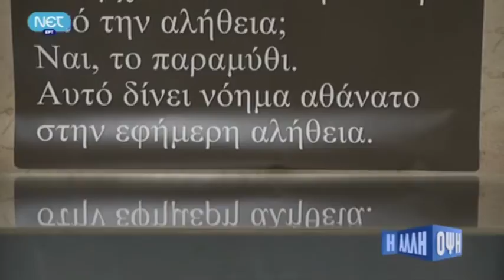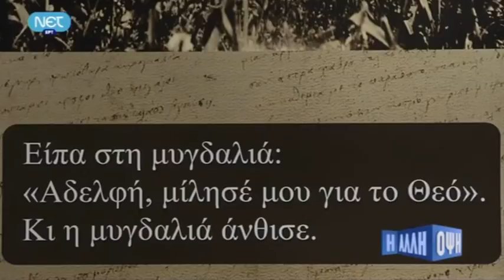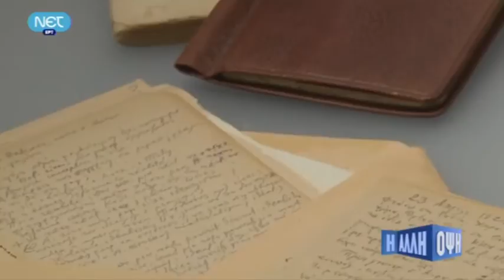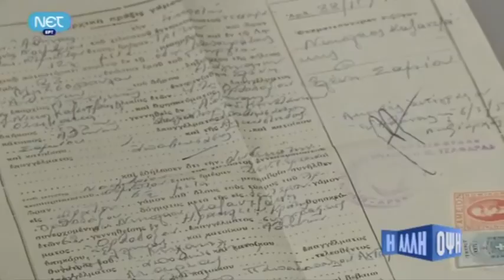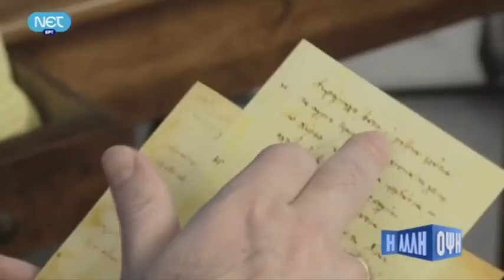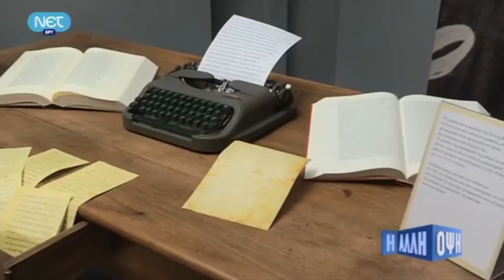«130 χρόνια Νίκος Καζαντζάκης» «Η άλλη όψη» - ΝΕΤ - 15/12/2012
Απόσπασμα της εκπομπής «Η άλλη όψη»

O Μανώλης Κοττάκης συναντά τον Γιάννη Πανούση, τον Βουλευτή της Δημοκρατικής Αριστεράς και καθηγητή Πανεπιστημίου, στον «Ελληνικό κόσμο» και στην έκθεση που είναι αφιερωμένη στον μεγάλο Έλληνα συγγραφέα Νίκο Καζαντζάκη.